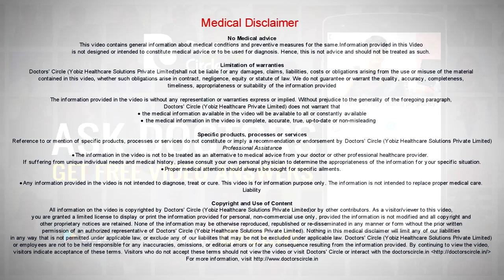What is Evidence Based Speech Therapy? - Dr. Namrata Pai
Evidence based speech therapy is very different from regular speech therapy. Evidence based speech therapy consist of three things. The first thing is there should be scientific evidence that particular technique is useful for children with language delay. Second thing is the evidence based technique looks into what cause or what priorities the parents have about choosing goals for their child. The third thing is that it should be data based decision making. When we are giving therapy we have to keep a record about what is it that the child is doing or how the child is responding to a particular technique. Only when all three are put together, the scientific evidence, the priorities and our data based decision making it is called evidence based practice.